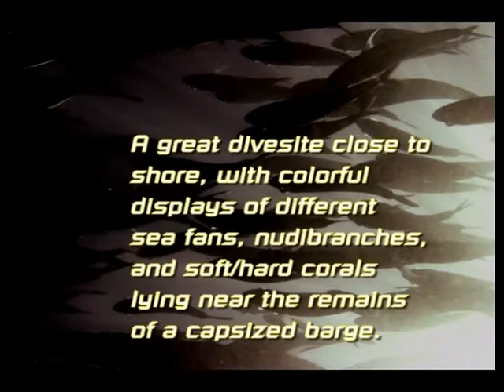NatGeo Diver Project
National Geographic Diver project for submission.  Site: Twin Rocks, Anilao, Batangas